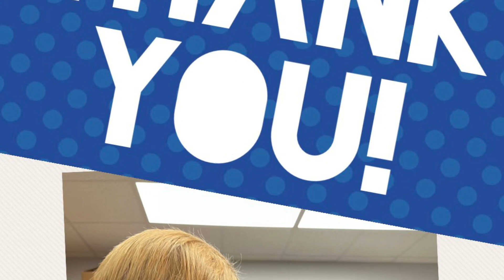Helping Others with Bennett and Officer Garland 👮🏻‍♂️